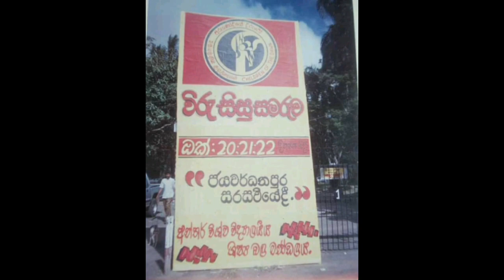විද්‍යෝදය සරසවියේ දුර්ලභ ජායාරූප පෙළක්...